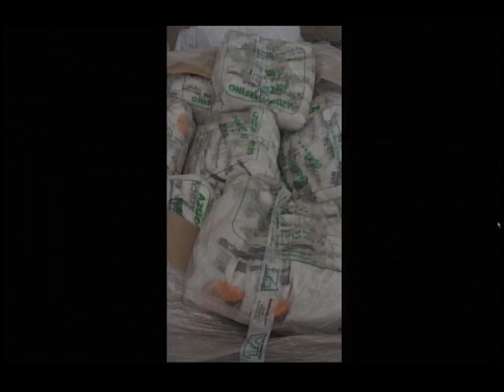Flood Assessments Done So Far - Conversation with the Minister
Orlando Habet - Minister of Sustainable Development & climate Change Assessment